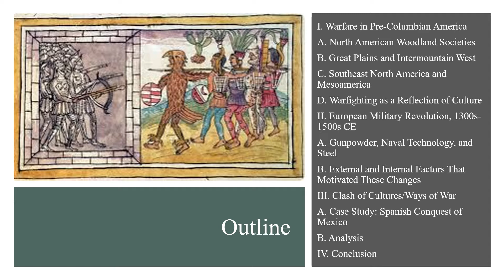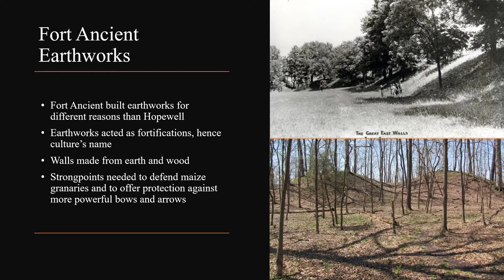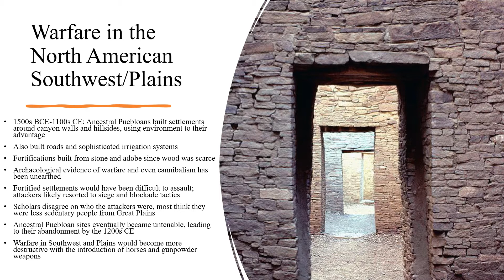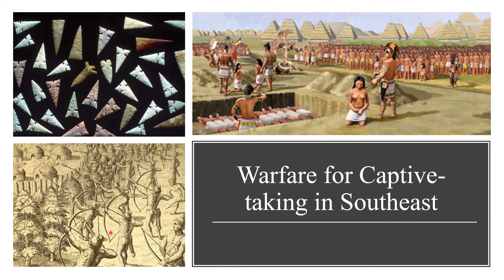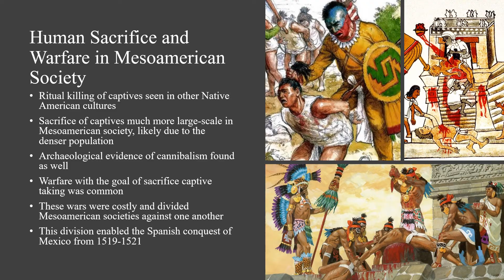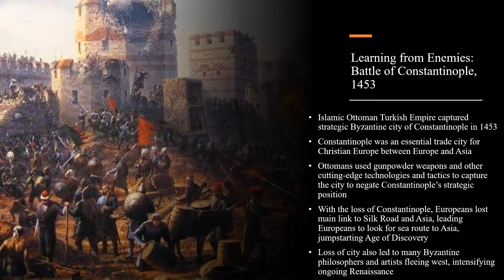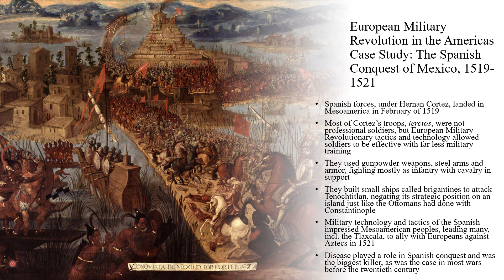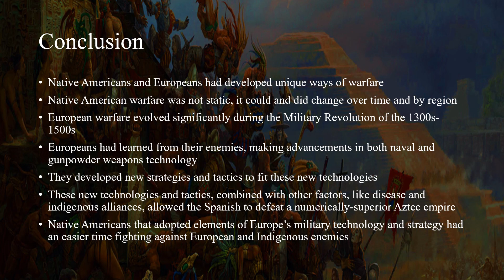History 3560 Unit 2: Pre-Columbian Native American Warfare and the European Military Revolution